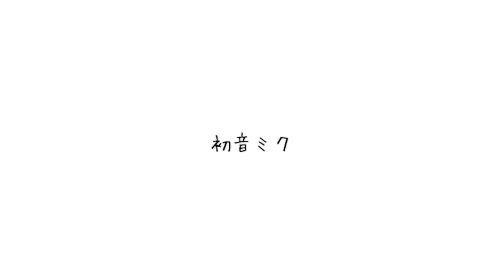『13』 (cover) / 鎖那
『13』 (cover) / sana

Words,Music,Arrangement: とあ様
illustration: あまつぶ様

Cover by 鎖那 (sana)
Mix: n.k